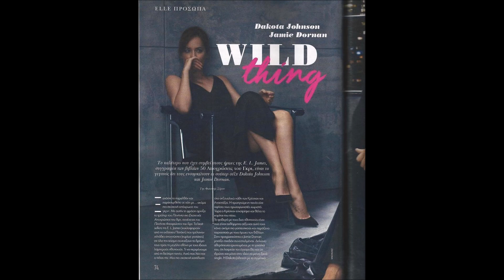Dakota Johnson NEW PHOTOS 2017